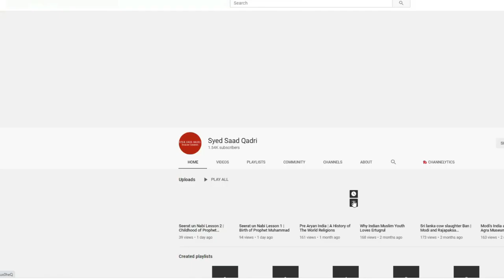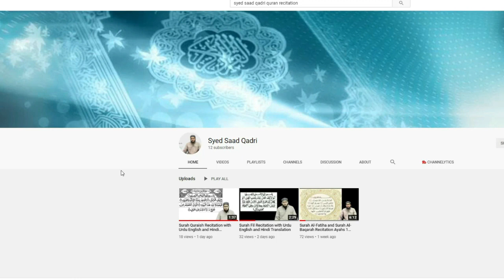Qalb ko Jari karne ka Amal | Zikr e Qalb | Sahib e Kashf aur Batin | Roohani Amaliyat